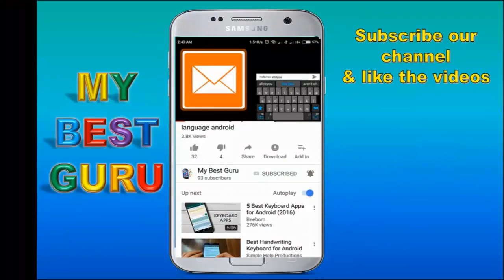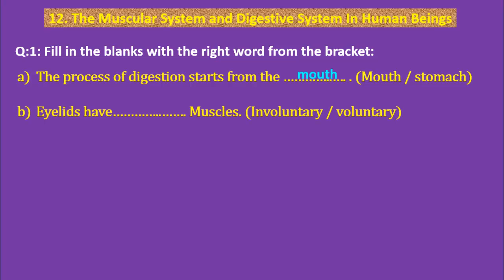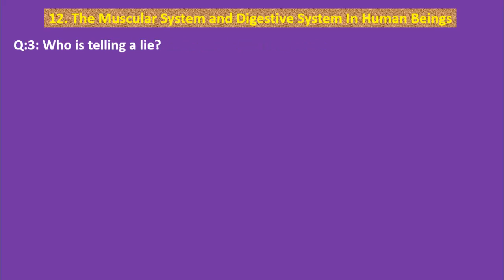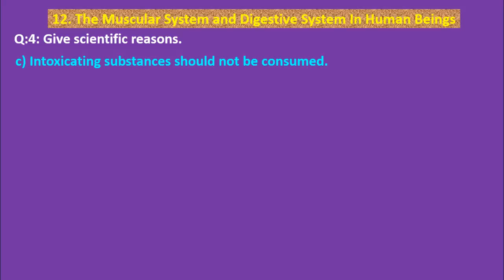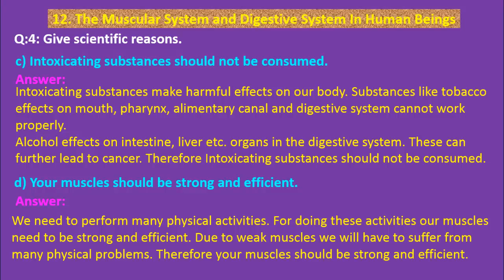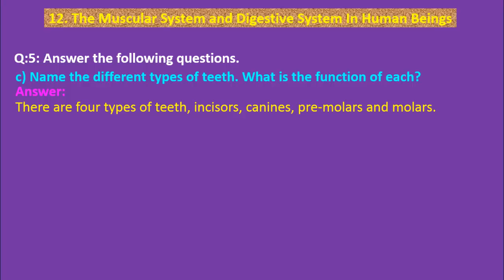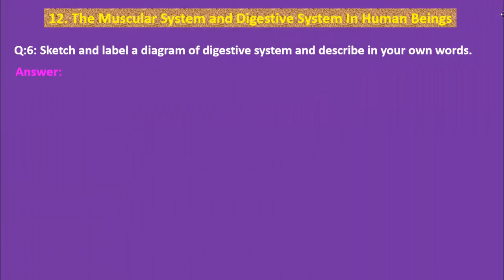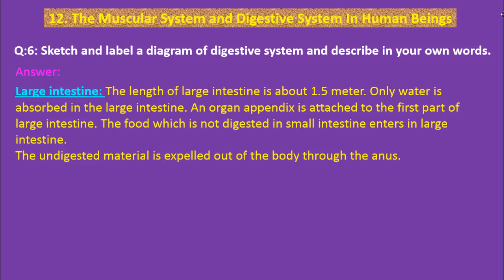The Muscular System and Digestive System In Human Beings Standard 7 Science Lesson No 12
FOR MORE LESSONS by MY BEST GURU (YOUTUBE VIDEOS) VISIT BELOW LINK: (We have made to avoid confusion and go directly to desired lesson)

We are trying our best to help students by making their studies easy to get excellent marks.